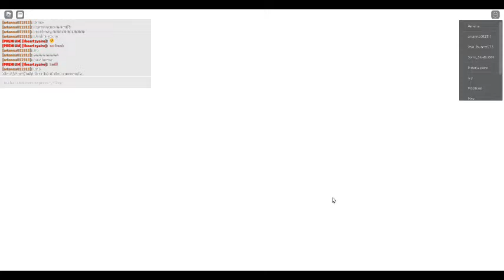Welcome to Bloxburg : Soon To Be 2 Week Streak On This!